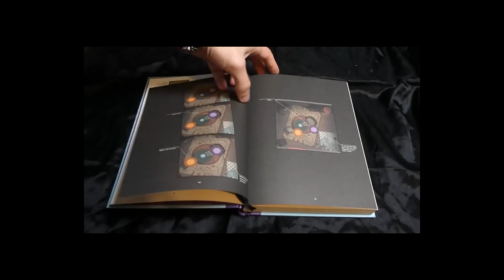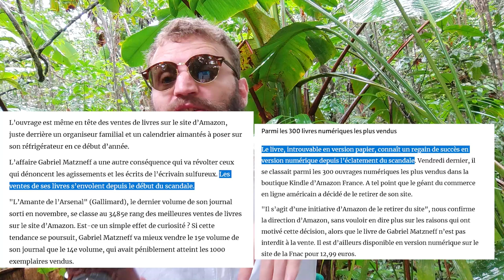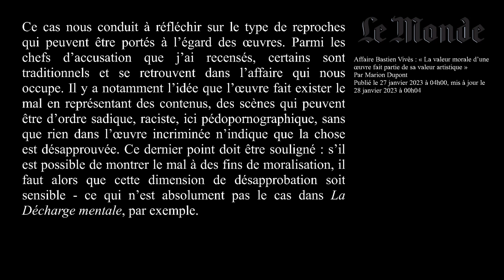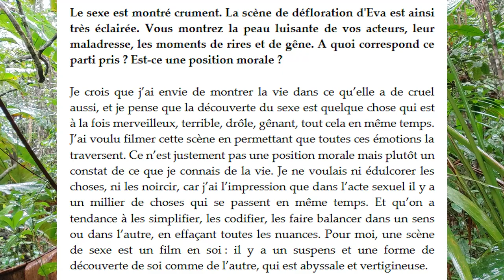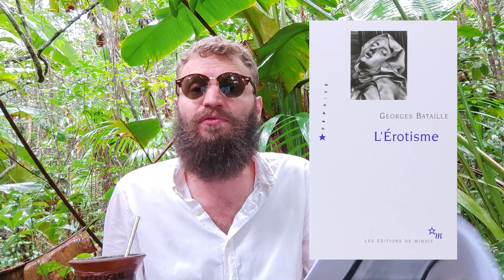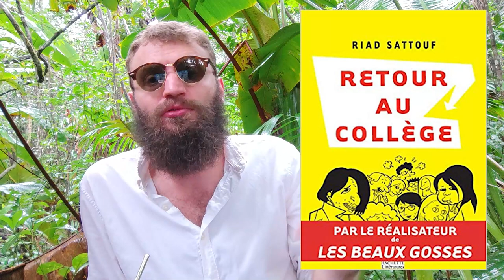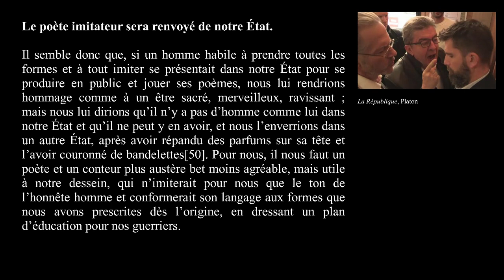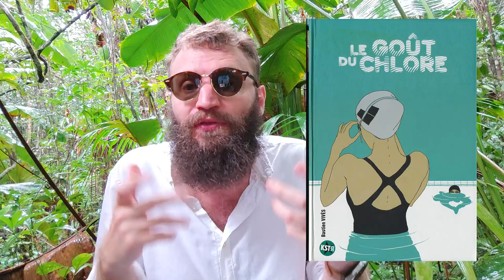Canonisons Bastien Vivès, vrai héros français ! 👑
Prosternons-nous devant Bastien Vivès, notre héros, celui qui se lève contre le féministe oppressif pour libérer les hommes de leur joug matriarcale et wokiste !
Il a toute sa place sur la une d'un numéro de l'Incorrect !

La République de Platon (livre III, mais il y a l'intégralité sur Wikisource)

Les films dont je parle :
Le traitre, Marco Bellocchio
Tengo Suenos Electricos, Valentina Maurel

Les BDs dont je parle :
Retour au collège, Riad Sattouf

De Vivès :
La décharge mentale,
Les melons de la colère,
Petit Paul,
Polina,
Le Goût du Chlore,
Dernier week-end de janvier
Une soeur